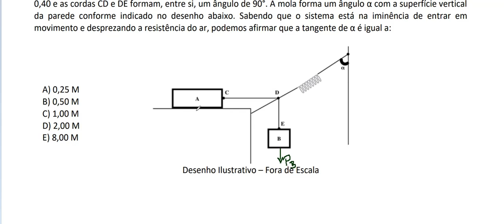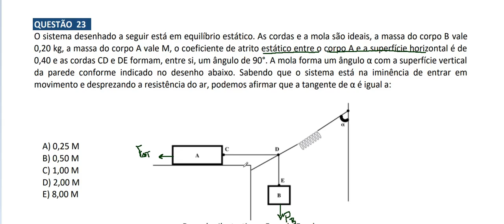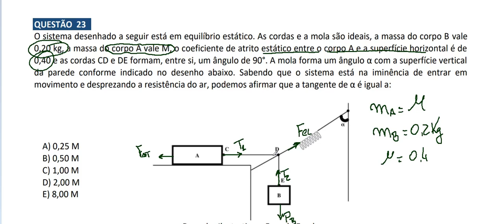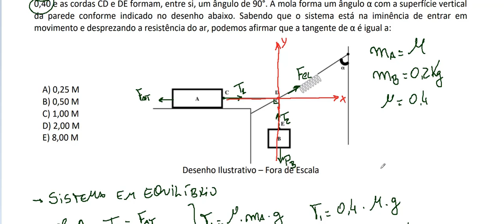Resolução da prova de FÍSICA – EsPCEx – 2022. Questão: 23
O sistema desenhado a seguir está em equilíbrio estático. As cordas e a mola são ideais, a massa do corpo B vale
0,20 kg, a massa do corpo A vale M, o coeficiente de atrito estático entre o corpo A e a superfície horizontal é de
0,40 e as cordas CD e DE formam, entre si, um ângulo de 90°. A mola forma um ângulo α com a superfície vertical
da parede conforme indicado no desenho abaixo. Sabendo que o sistema está na iminência de entrar em
movimento e desprezando a resistência do ar, podemos afirmar que a tangente de α é igual a: